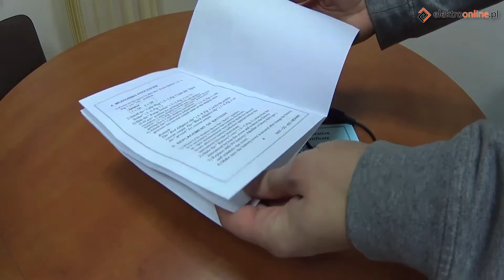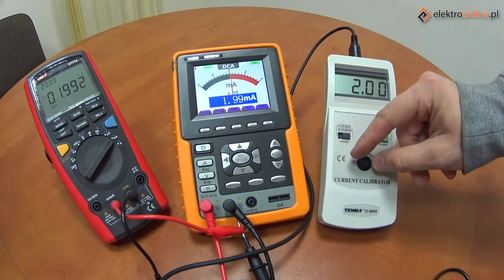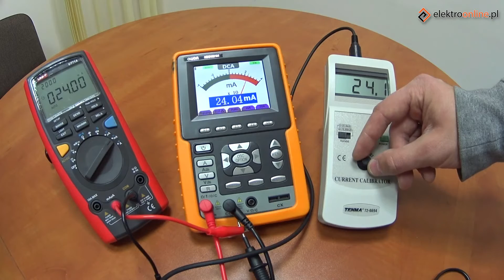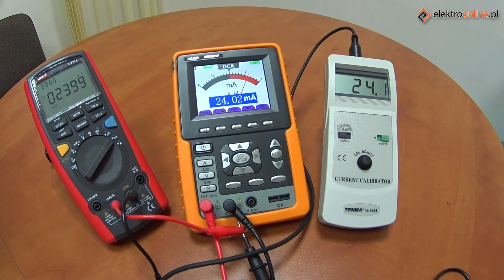Kalibrator prądowy Tenma 72-6694 - video-recenzja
Zapraszam do oglądania kolejnych naszych recenzji - wkrótce konkurs z fajnym oscyloskopem do wygrania :)